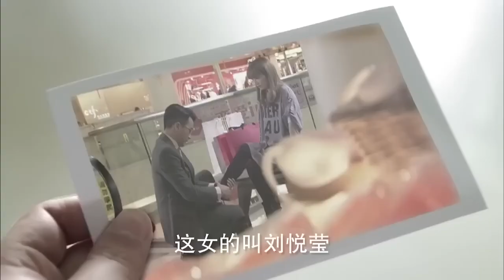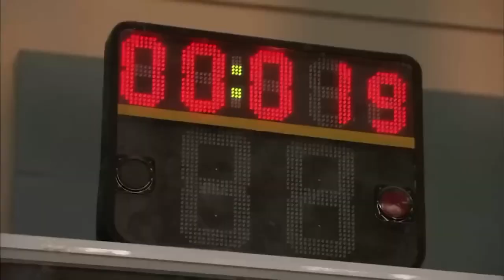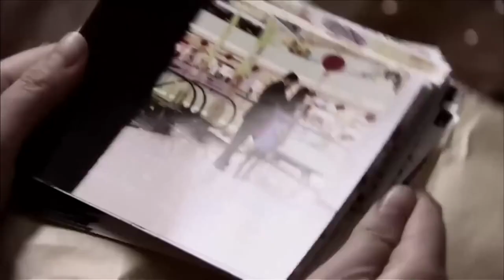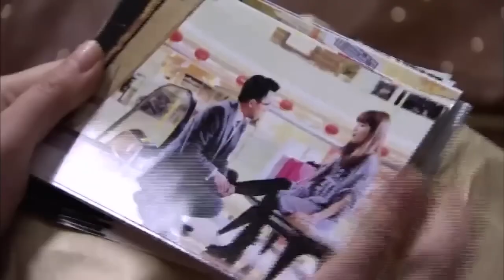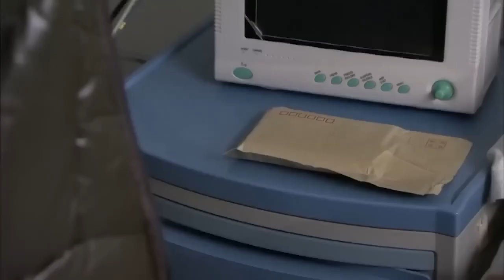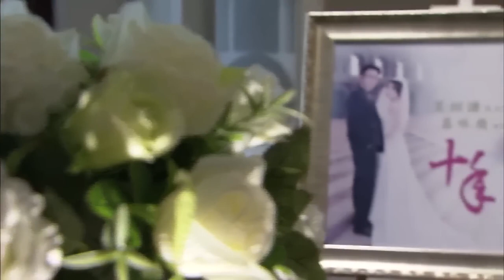家庭伦理电视剧【公主与奸臣💥】03 |商场精英莫绍谦/大学生童雪因世仇/两人而彼此折磨又心生爱慕的感情纠葛的故事|主演：杨超越、丁禹兮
剧名Name：公主与奸臣
主演Cast：杨超越
简介：商场精英莫绍谦/大学生童雪因世仇/两人而彼此折磨又心生爱慕的感情纠葛的故事